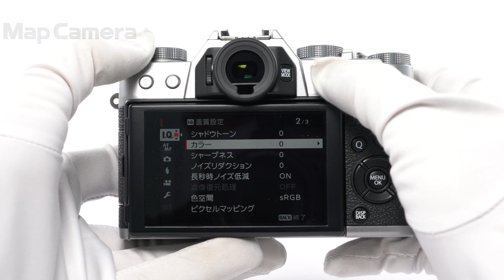FUJIFILM (フジフイルム) X-T20 ボディ 美品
【付属品】
内箱・取扱説明書・ストラップ・バッテリー・チャージャー・ストラップ取付リング・カバー・リング取付補助具

【外観】僅かな使用感ありますが、全体的に丁寧に使用されている中古品です。